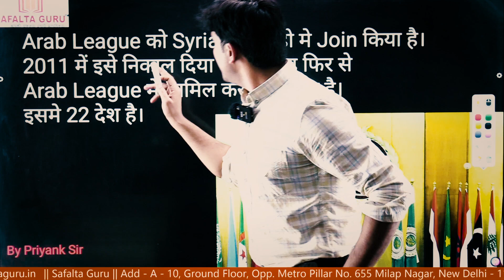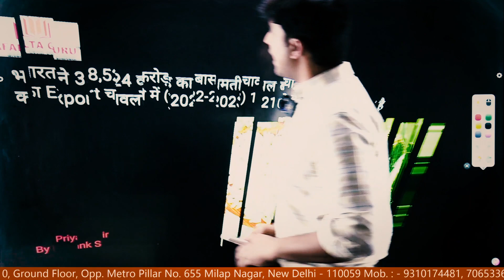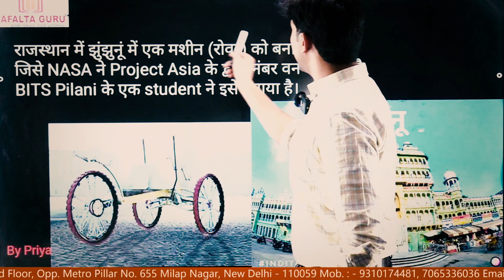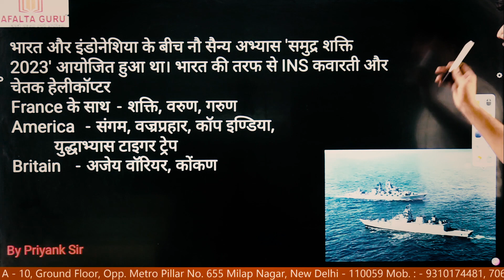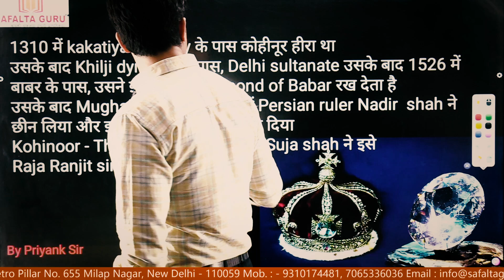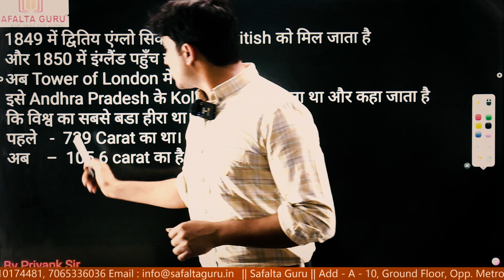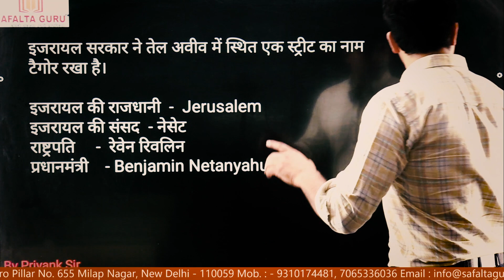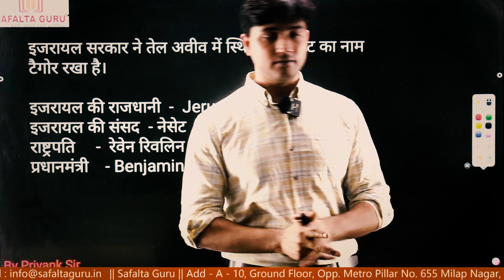Daily Current Affairs (Class 26)|| Safalta Guru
👉🏻About Us:
Safalta Guru was established with the sacred objective of imparting quality education to the students of various competitive examinations such as UGC NET, SSC (GL/+2/ML), Delhi police, CDS, CPF(Assistant Commandant), NDA, IAS, Bank (PO/CLERK), LIC, NICL, IB, BA (LLB), BBA (LLB), BBA, B.ED, BCA Entrance Exam at a reasonable rate. Our dedicated and expert team adopted groundbreaking, meticulous and extremely lucid methods of teaching supplemented by self developed conceptual tricks and techniques. Slowly but steadily the name Safalta Guru spread amongst the students and students from far off places flocked to study at Safalta Guru. Nowadays Safalta Guru equipped with all latest amenities to assist the students a conducive and prosperous environment for distraction free discussion.